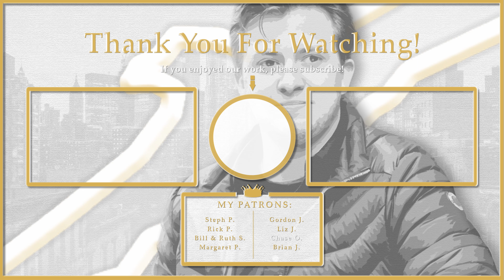My (not so) 'Day In, Day Out' | Introduction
SERIES STATUS:
(in progress)
In this vlog series, you will join me and get a glimpse of what my average day looks like as a filmmaker and student living in New York City. This is a brief introduction that will lay the groundwork for the series. Please enjoy.
SERIES RESOURCES:
-Introduction:
(currently watching)
-Episode 3:
(coming soon)